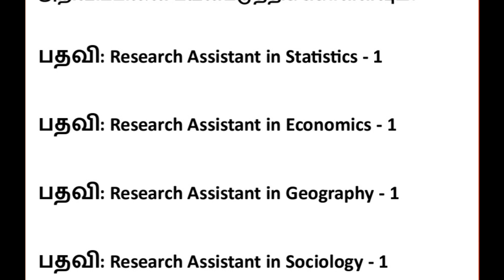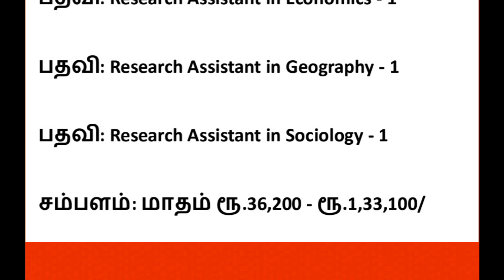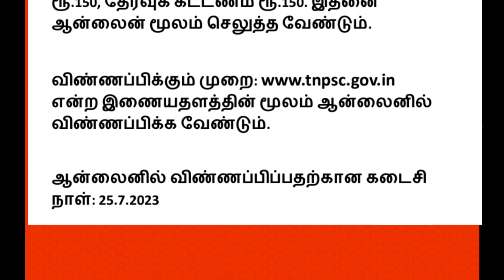ரூ.1,33,100 சம்பளத்தில் தமிழக அரசில் வேலை: விண்ணப்பிக்க தகுதியானவர்கள் யார்?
தமிழ்நாடு அரசுப் பணியாளர் தேர்வாணையம் ஆராய்ச்சி உதவியாளர் பதவிக்கான அறிவிப்பை வெளியிட்டுள்ளது. அரசுப் பணிக்காக காத்திருப்போர் இந்த அறிவிப்பினை பயன்படடுத்தி வேலை வாய்ப்பினைப் பெறலாம்.